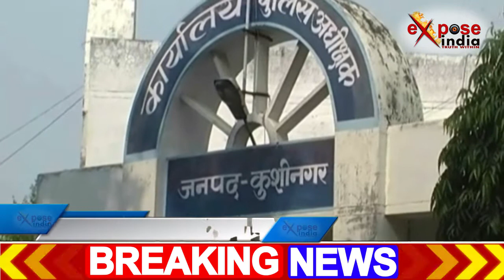पुलिस को मिली बड़ी सफलता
कुशीनगर के तरयासुजान थाना क्षेत्र के रामपुर बंगरा में 29 जून को एक युवक का अपहरण कर हत्या कर दी गई थी। मामले की जानकारी होने पर पुलिस ने अज्ञात लोगों के खिलाफ मुकदमा दर्ज कर जांच शुरू कर दी थी... जिसके बाद पुलिस और स्वाट टीम ने 3 अभियुक्तो को गिरफ्तार कर लिया...पुलिस के पूछताछ पर पकड़े गए अभियुक्तों ने बताया कि मृतक के पिता द्वारा हम लोगो को मारने और अपमानित करने का बदला लेने के लिए अपहरण कर उसकी हत्या कर दी... साथ ही आरोपी ने बताया कि हत्या करने के बाद हम लोगों ने मृतक के पिता से फर्जी सिम के द्वारा 4 लाख की फिरौती की मांग की थी... लेकिन मृतक के पिता द्वारा नहीं दी गई।